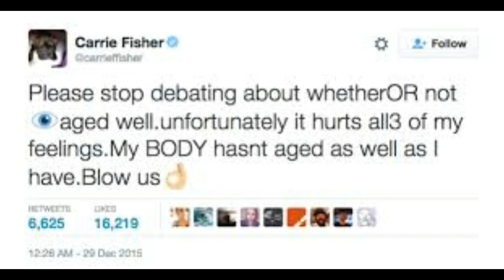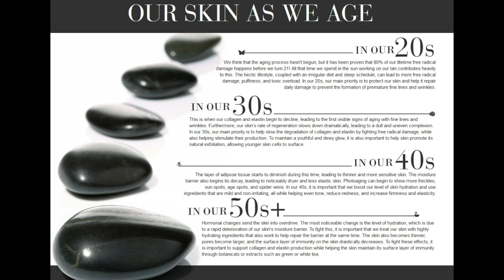ARE YOU GUILTY OF "AGE SHAMING" AN OLDER WOMAN? --- LET'S TALK